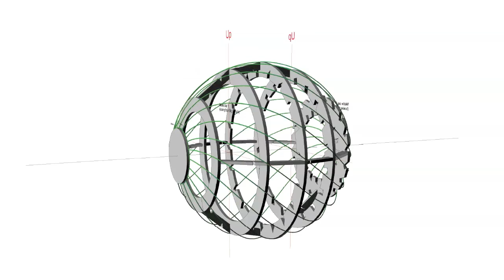New Berlin Sphere, 2009 / Production drawings